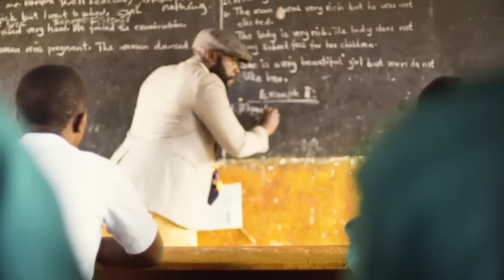Nkwegomba | Kenneth Mugabi (Official Music Video)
Kenneth Mugabi Sings!